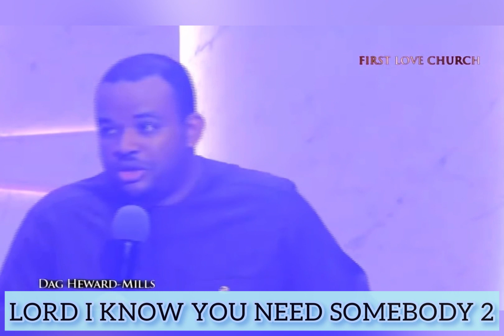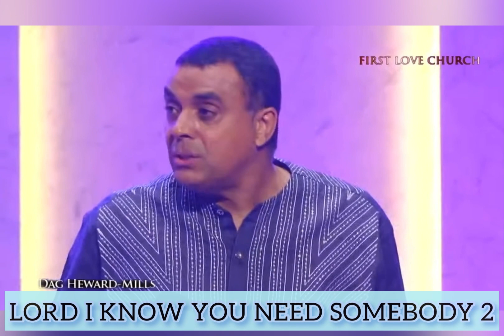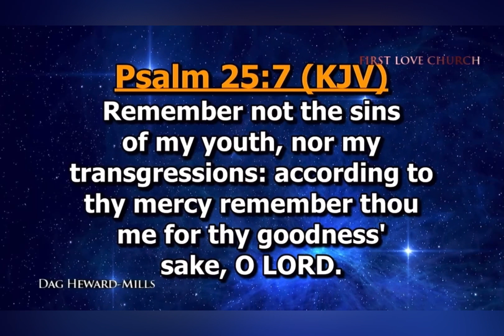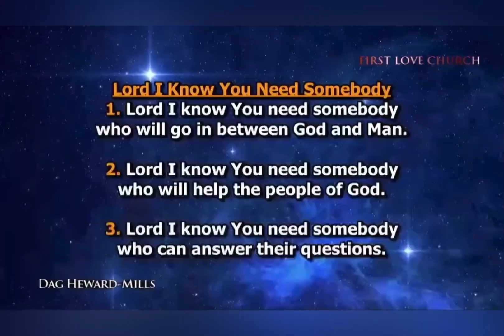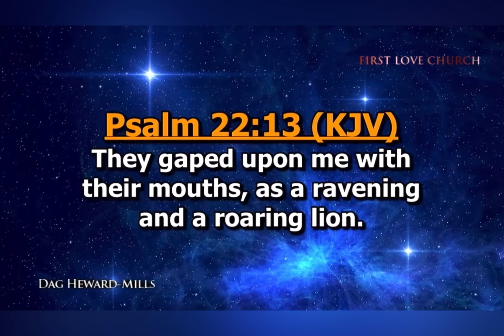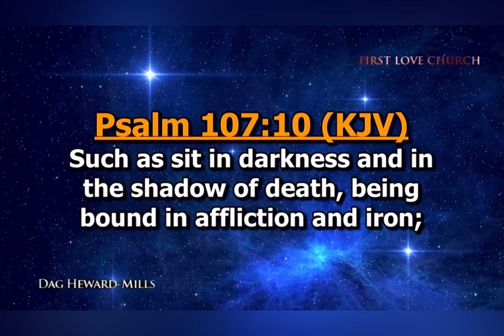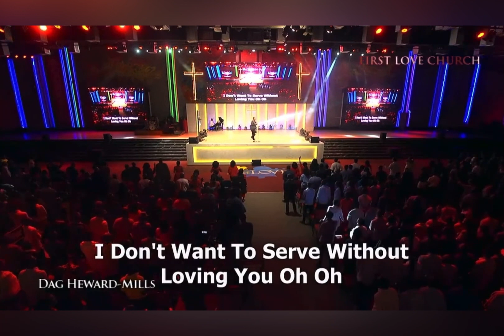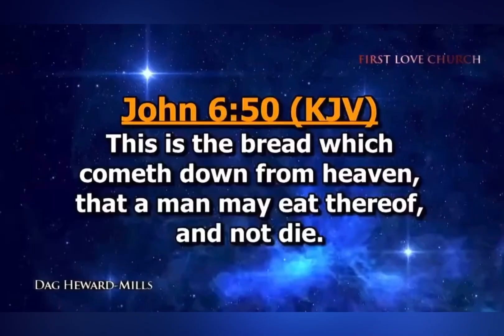LORD I KNOW YOU NEED SOMEBODY part 2 (Bishop Dag Heward-Mills)